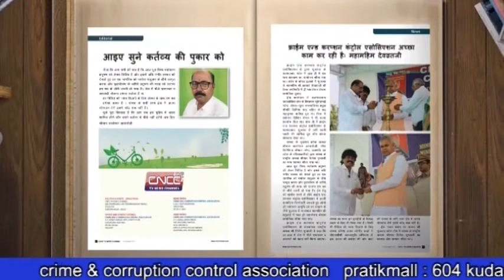सनादर गांव में विश्वकर्मा की भव्य जयंती मनाई गई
गुजरात बनासकांठा जिले के सनाडर गांव में आज विश्वकर्मा की भव्य जयंती मनाई गई। पंचाल समाज द्वारा यह भव्य भव्य जयंती मनाई गई।
 विश्वकर्मा जयंती मनाने के दौरान 17 समूह लगन किए गए। जिसमें 23 नव दंपतियों ने अपना विवाहित जीवन शुरू किया। संत श्री अलकेश गिरी बापू और समाज के अग्रणी व युवक मंडल द्वारा इस जयंती का आयोजन किया गया। बनासकांठा से कुर्सी सुथार की रिपोर्ट।